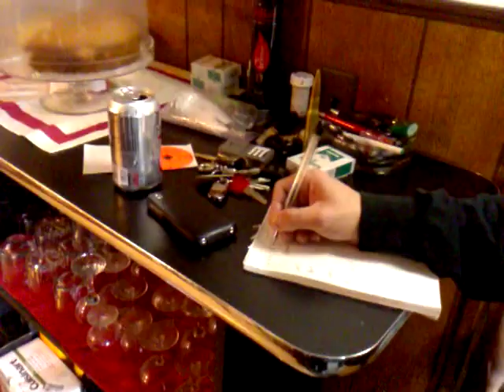CDR Airsoft Shooters Practice Jan-19-2012